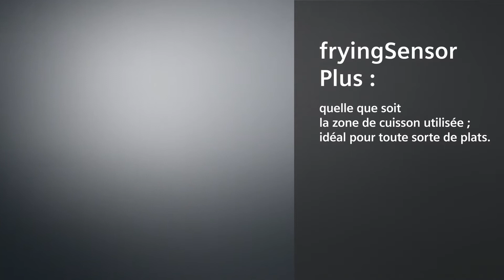Plaque induction Siemens et fryingSensor Plus : ne brûlez plus vos plats !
La plaque à induction Siemens équipée de la technologie révolutionnaire fryingSensorPlus promet une expérience de cuisson inégalée, éliminant le risque de brûler vos plats. Que vous utilisiez une plaque à induction Siemens 3 feux ou une plaque à induction Siemens 4 feux, la précision et la facilité d'utilisation sont au cœur de cette innovation culinaire.

La renommée de la plaque de cuisson Siemens à induction n'est plus à prouver. Avec les plaques de cuisson Siemens à induction, la rapidité et la précision sont garanties. Le fryingSensor Plus, intégré à la plaque à induction Siemens, surveille la température de l'huile dans votre poêle. Cette technologie est votre alliée dans la cuisine et permet de réguler la chaleur avec précision, même sur une plaque aspirante Siemens, pour des résultats de cuisson parfaits à chaque fois.

La polyvalence des plaques de cuisson Siemens en fait des appareils idéaux pour une intégration harmonieuse dans votre cuisine. Que vous optiez pour une plaque à induction Siemens ou une autre plaque de cuisson Siemens, la technologie fryingSensor Plus est une garantie pour obtenir des plats savoureux sans les problèmes des brûlures.

En conclusion, la plaque à induction Siemens dotée du fryingSensor Plus révolutionne votre expérience culinaire en vous permettant de cuire vos plats avec une précision et une facilité inégalées. Ne laissez plus la crainte des brûlures gâcher vos préparations – laissez la technologie Siemens prendre soin de vos cuissons.

Retrouvez nos plaques à induction dès à présent sur le site web Siemens :